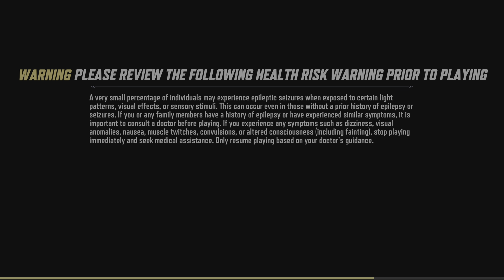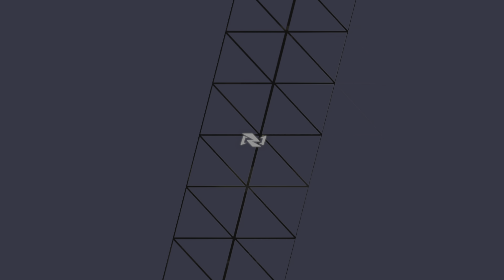Marvel Rivals_20241206225044